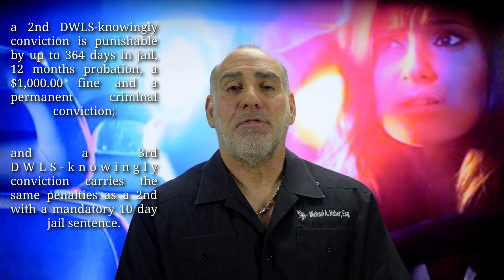348) Is DWLS a misdemeanor or a felony in FL? ~ HaberPA Miami Criminal Defense DUI Lawyer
Thanks for asking me “Is DWLS a misdemeanor or a felony in FL?”

In FL DWLS comes in one of three forms:

1) FS 322.34(1) is DWLS-unknowingly, which is a non-criminal traffic infraction that’s not punishable by any jail time.

2) FS 322.34(2) is DWLS-knowingly, a criminal traffic offense which is punishable by jail time, probation and a permanent criminal conviction.  A 1st DWLS-knowingly is punishable by up to 60 days in jail, 6 months probation, a $500.00 fine and a permanent criminal conviction.  Your second DWLS-knowingly conviction is punishable by up to 364 days in jail, 12 months probation, a $1,000.00 fine a permanent criminal conviction.  Your third DWLS-knowingly conviction carries the same penalties as a 2nd,  except that it also carries a mandatory 10 day jail sentence.

3)  FS 322.34(5) is a DWLS enhancement statute which basically says that if you rack up 3 DWLS-knowingly convictions within 5 years then your “otherwise” misdemeanor DWLS can - at the sole discretion of the State Attorney - be charged as a 3rd degree felony, ands if this happens then you’re looking at 5 years in prison, 5 years probation, a $5,000.00 fine and a permanent criminal conviction.

No matter what the variety all DWLS cases have very basic elements that’re really easy for the State to prove: All they really need to show is that you were driving and that at that time your license was suspended, and so long as legal notice can be proven then your lack of knowledge of the suspension is not a defense.

The bottom line here is really simple: If you don’t have a valid driver license then don’t freaking drive.  That said...

Crime
Criminal Law
Criminal Lawyer
Criminal Defense
Criminal Attorney
DUI
Driving Under the Influence
DUI Law
DUI Lawyer
DUI Attorney
Miami DUI
Broward DUI
Probation
Probation Officer
PO
Probation Officer
VOP
Violation of Probation
Probation Violation
Probation Violation Hearing
PVH
DV
Domestic Violence
DVRO
Repeat Violence
Stalking
Harassment